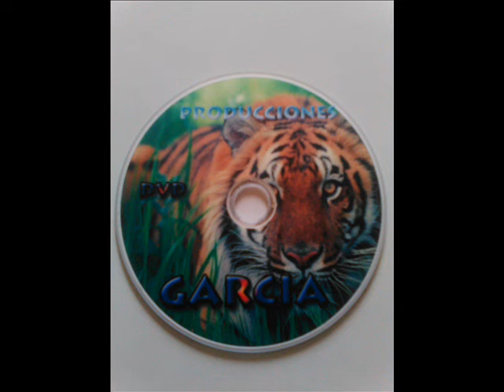te vas mi amor sanjuanito